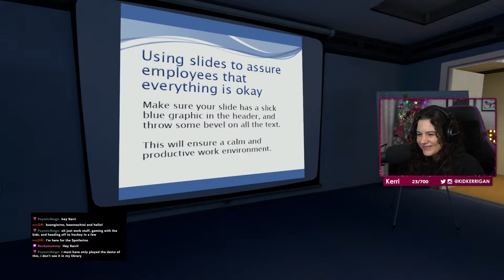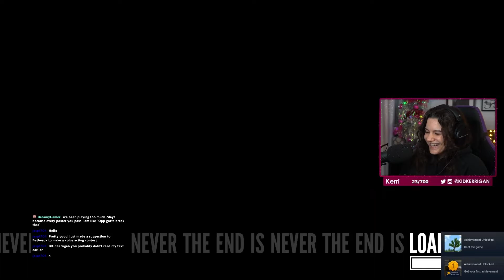Finding our way to the boss’s office | The Stanley Parable: Ultra Deluxe | PART 1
Thank you Crows, Crows, Crows for providing a code to play The Stanley Parable: Ultra Deluxe!

The best bits and pieces HAND PICKED FOR YOU. 💜